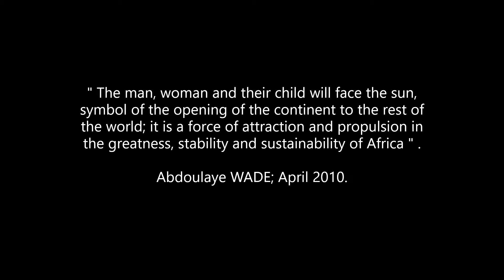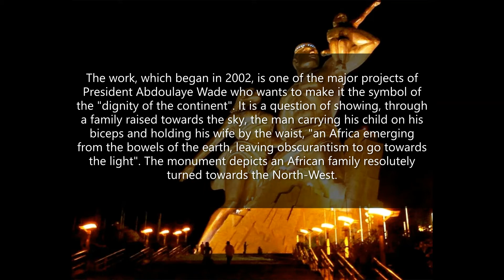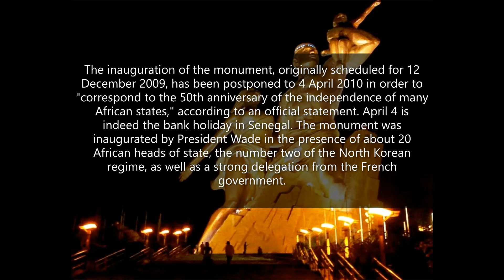The African Renaissance Monument. Describe by Placide FONZOSSIE